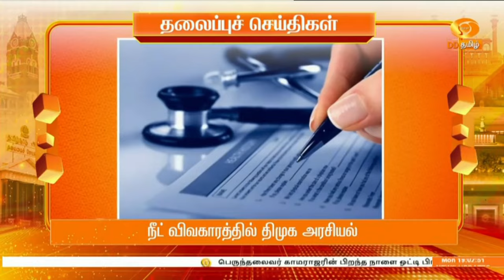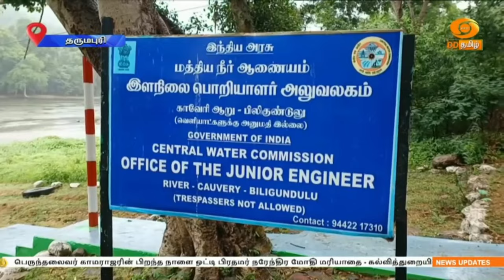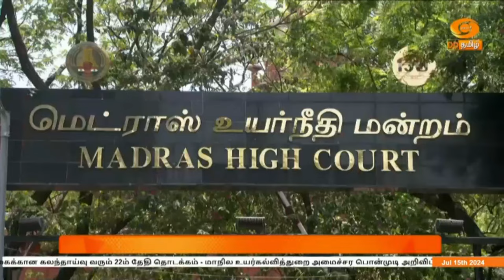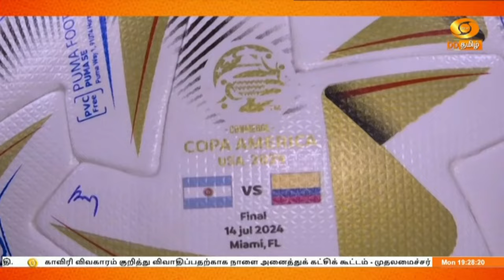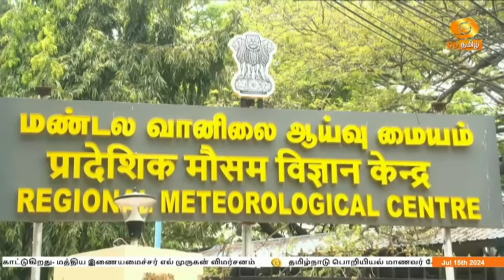இரவு 7.00 மணி DD தமிழ் செய்திகள் [15.07.2024] DDதமிழ் செய்திகள்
1)   பெருந்தலைவர் காமராஜரின் பிறந்த நாளை ஒட்டி பிரதமர் நரேந்திர மோதி மரியாதை - கல்வித்துறையில் காமராஜரின் பங்களிப்பு ஈடு, இணையற்றது என புகழாரம்.

2) அஸ்ஸாம், உத்தரப்பிரதேசம், குஜராத் ஆகிய மாநிலங்களில் நிலவும் வெள்ள நிலை - முதலமைச்சர்களிடம் கேட்டறிந்தார் மத்திய உள்துறை அமைச்சர் அமித் ஷா.
அனைத்து உதவிகளும் வழங்கப்படும் எனஉறுதி.

3) காவிரி விவகாரம் குறித்து விவாதிப்பதற்காக நாளை அனைத்துக் கட்சிக் கூட்டம் - முதலமைச்சர் மு க ஸ்டாலின் அழைப்பு

4)  காமராஜர் பிறந்த நாளான இன்று அரசு உதவிபெறும் பள்ளிகளுக்கும் காலை உணவுத் திட்ட விரிவாக்கத்தை தொடங்கி வைத்தார் முதலமைச்சர் மு க ஸ்டாலின்

5) ஆம்ஸ்ட்ராங் கொலை வழக்கு குற்றவாளி எண்கவுன்டர் செய்யப்பட்டிருப்பது திமுக அரசும், தமிழக காவல்துறையும்  தோல்வியடைந்திருப்பதை காட்டுகிறது- மத்திய இணையமைச்சர் எல் முருகன் விமர்சனம்

6)  தமிழ்நாடு பொறியியல் மாணவர் சேர்க்கைக்கான கலந்தாய்வு வரும் 22ம் தேதி தொடக்கம் - மாநில உயர்கல்வித்துறை அமைச்சர பொன்முடி அறிவிப்பு.

7) பெருந்தலைவர் காமராஜரின் 122-வது பிறந்த நாள் விழா- ஆளுநர் ஆர் என் ரவி, முதலமைச்சர் மு க ஸ்டாலின் உள்ளிட்ட தலைவர்கள் மரியாதை

8) நீட் தேர்வை திமுக அரசியலாக்குகிறது- பாஜக மாநில தலைவர் ‍அண்ணாமலை குற்றச்சாட்டு

9) நேபாளத்தின் புதிய பிரதமராக 4-வது முறையாக பதவியேற்றார் கே பி சர்மா ஒலி- பிரதமர் நரேந்திர மோதி உள்ளிட்ட தலைவர்கள் வாழ்த்து

10) கோபா அமெரிக்கா கால்பந்து போட்டித் தொடர் - இரண்டாவது முறையாக சாம்பியன் பட்டத்தை வென்றது அர்ஜெண்டினா.